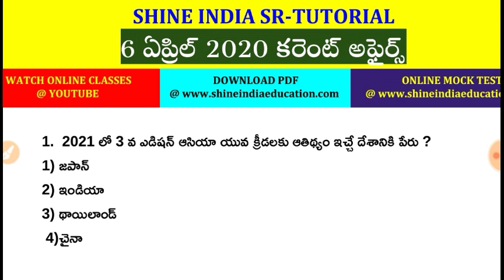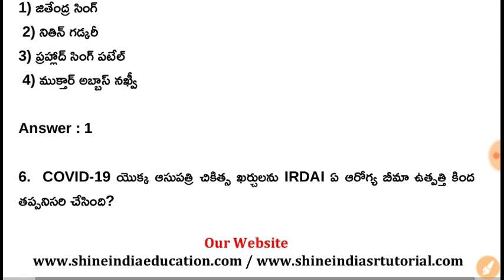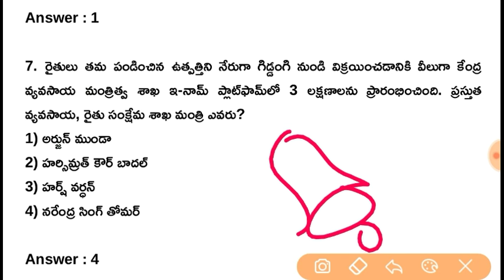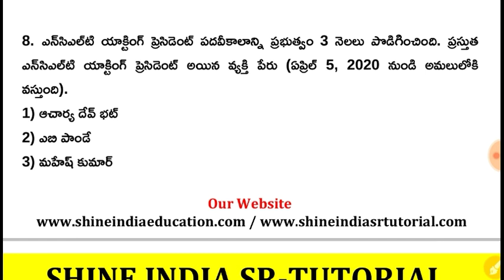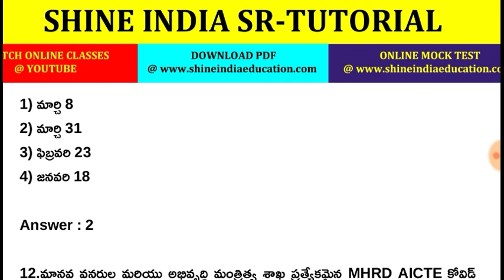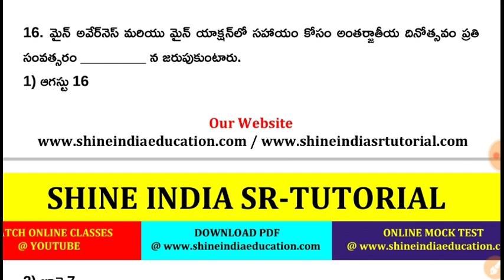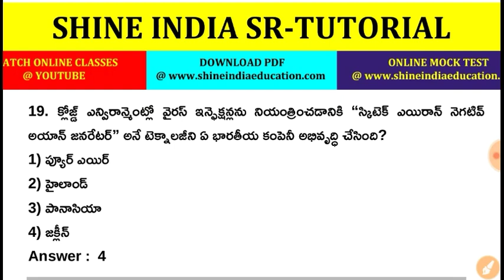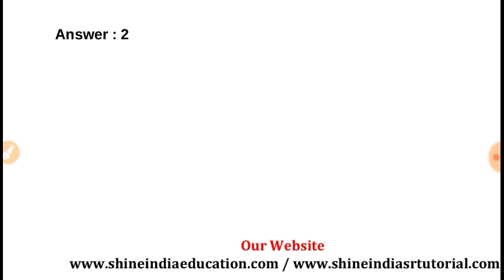6th April 2020 Current Affairs in Telugu || Daily Current Affairs 6th April 2020 in Telugu